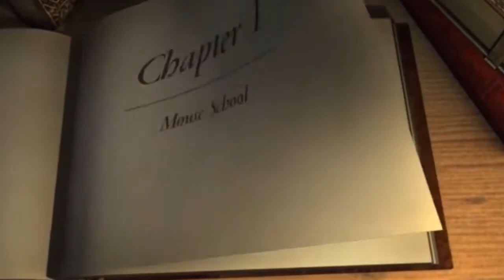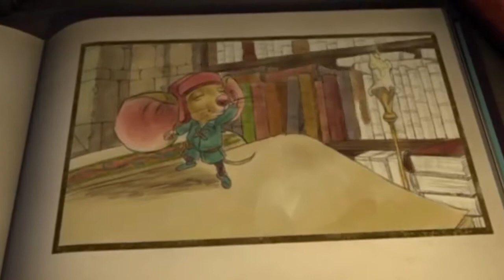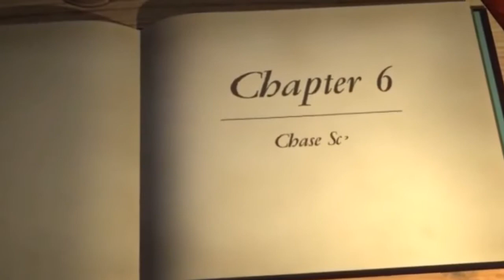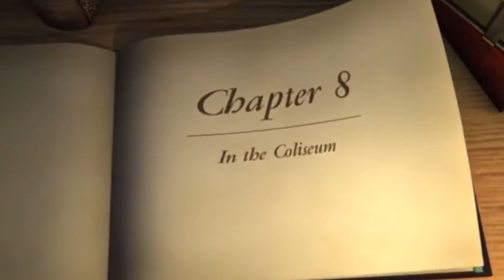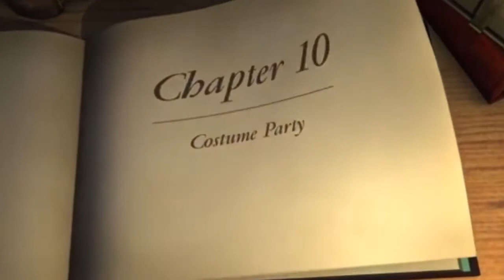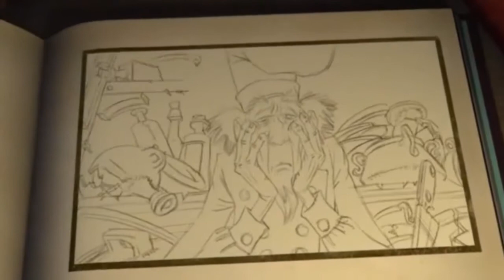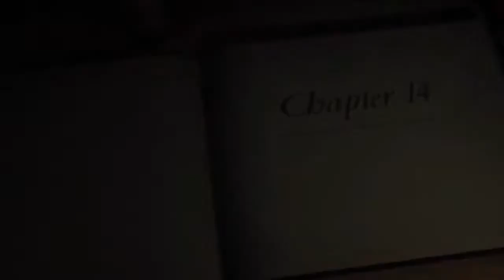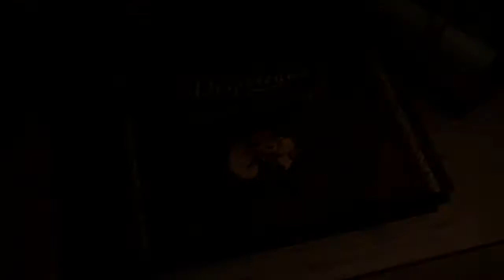The Tale of Despereaux Movie,(Game Movie)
The Tale of Despereaux is a 2008 action video game published by Brash Entertainment. It is based on the 2008 film of the same name, which itself is based on the 2003 novel of the same name. It was first released for Nintendo DS, Wii, and PlayStation 2. A few days later, the game was also released on Microsoft Windows.

While the Nintendo DS version of the game received positive reviews, the other versions were mostly rated negatively.

Video game based on the feature film, "The Tale of Despereaux."A brave, young mouse named Despereaux battles his way through a castle to rescue the beautiful Princess Pea from the darkness of Rat World.

The Tale of Despereaux is an action game with jump 'n' run elements in which players control a mouse named Despereaux through a total of 16 chapters. While the Wii, PlayStation 2 and PC versions of the game feature a real 3D environment, the DS version is a 2.5D sidescroller game in which players have to walk from the left to the right side of the screen. When touching water, the mouse drowns and respawns at the start of the level or, if activated, the last checkpoint. Players can hit enemies with a sword to kill them. If enemies attack the mouse, the player dies and also respawns. Depending on the enemy, it will take a certain number of hits to kill them. In all levels, three notes—a red, a green, and a blue one—can be found.

On August 19, 2008, video game publisher Brash Entertainment announced that a video game based on the film The Tale of Despereaux was in development. On December 2, 2008, the game was released for Nintendo DS, Wii, and PlayStation 2.[On December 16 of the same year, the game was also released on Microsoft Windows. An Xbox 360 version of the game was also planned,but cancelled for unknown reasons.

According to Metacritic, the Nintendo DS version of the game received "Generally Favorable Reviews".IGN rated the PlayStation 2 and Wii versions of the game with 1.9 out of 10 points, calling it a total disaster ", stating that it " offered almost nothing redeeming during the six to seven hours it took to beat it". However, the Nintendo DS version received a positive review with 7.7 of 10 points by IGN, stating that the game is "A charming little platformer that's ideal for younger gamers"